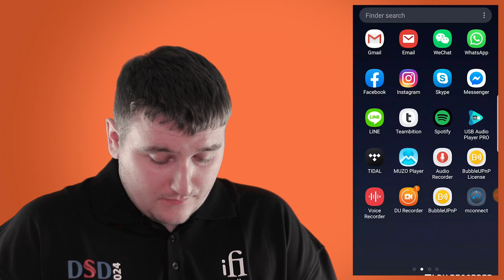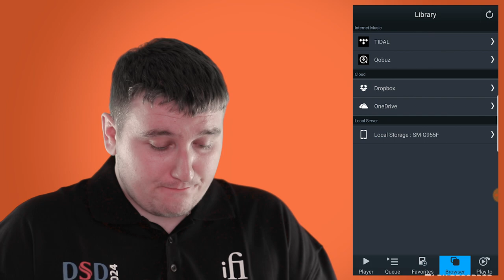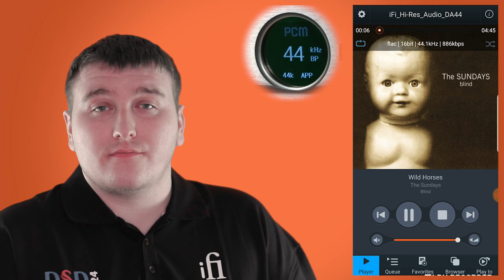How to stream MQA over a Network via Tidal (Decoder)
This tutorial highlights how to stream MQA via TIDAL for your MQA Decoder device over a network, more particularly the iDSD Pro (Decoder), it will not work on Renderer MQA devices. The MQA Decoder (in our case the iDSD Pro) will correctly unfold all MQA stages.  If your machine is an MQA Decoder, you can use this video as an example.

You'll need a TIDAL premium account to experience MASTER (MQA) quality. This video is for the best MQA streaming possible as our device is an MQA Decoder (does all forms of MQA decoding and multiple inputs [USB, Network, SPDIF etc], it does not rely on software decoding with Tidal).

MConnect (Pros): Decodes MQA, access Onedrive (1TB online storage +), Dropbox, locally stored music on your device. Great user interface.

MConnect (Cons:) No Spotify, doesn’t detect storage mediums connected to the iDSD Pro.

Muzo (Pros): Multiple plugins of Apps including Tidal & Spotify, reads storage mediums such as SD card or USB thumb drive.

Muzo (Cons): No MQA streaming possible, user interface not great.

Note:

Have an iDSD Pro but it doesn’t have MQA? Please download and install the latest firmware from the ‘Pro’ tab on this page:

Support:

Have a question that needs answering?

or

Equipment:

Smart device (Samsung S8+)  /  iDSD Pro  (DAC/Amplifier)  /  MConnect (APP)  /  Active speakers